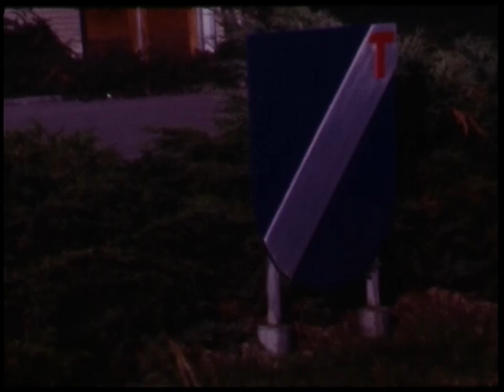Franeker 1980 Westergo Empatec deel 1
"Empatec is begin 2002 ontstaan uit de de sociale werkvoorziening Marrelân uit Sneek en Westergo's bedrijven uit Franeker . Westergo's bedrijven deel 1 Franeker rond 1980 Dit is een sociale Werkplaats met diverse afdelingen in de regio. In Franeker is gevestigd de afdeling Houtbewerking, hier worden
kleuterstoeltjes gemaakt voor het basisonderwijs, puzzels gezaagd en pitriet stoelzittingen gevlochten. Tevens diverse andere hout opdrachten. Afdeling metaal. Hier worden diverse producten, maar hoofdzaak campingbedden gemaakt en gemonteerd. Hottingastraat: Inpak afdeling  en confectie Administratie. Centrum Copyshop"